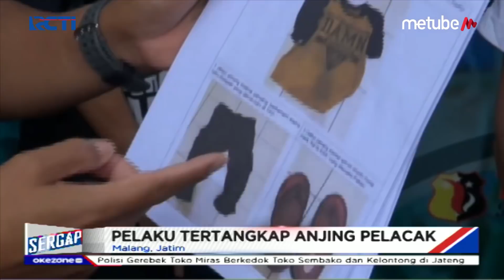Sugeng Berpura-pura Gila, Pelaku Ternyata Bunuh Wanita di Malang - Sergap 21/05